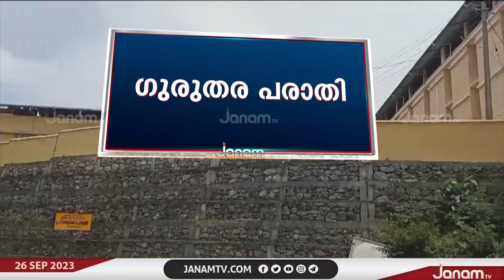അട്ടപ്പാടിയിൽ വനവാസി വിദ്യാർത്ഥിനികളെ മറ്റ് വിദ്യാർത്ഥികൾക്ക് മുൻപിൽ വെച്ച് വിവസ്ത്രരാക്കി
അട്ടപ്പാടിയിൽ വനവാസി വിദ്യാർത്ഥിനികളെ മറ്റ്  വിദ്യാർത്ഥികൾക്ക് മുൻപിൽ വെച്ച് വിവസ്ത്രരാക്കിയതായി പരാതി